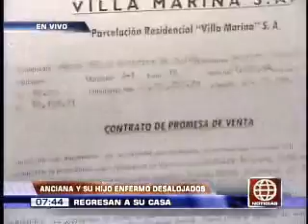Anciana de 94 años y su hijo enfermo desalojados regresaron a su casa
Juana Núñez Mezarina y su hijo enfermo que fueron desalojados ayer de su casa retornaron a la misma por orden judicial. La ministra de la mujer, Ana Jara, se hizo presente e informó que apenas se conoció el caso el ministerio, a través del viceministerio de Poblaciones Vulnerables, se acercó a los afectados para brindarle ayuda en el soporte psicológico y velar por la integridad física de las dos personas adultas mayores. Manifestó su indignación por las circunstancias en las que fueron desalojados de la vivienda. Asimismo, explicó que a través del Inabif se les brindara toda la logística para que puedan tener una mejor calidad de vida.